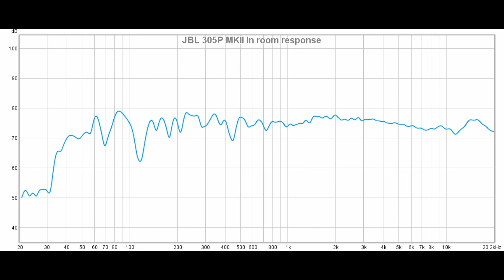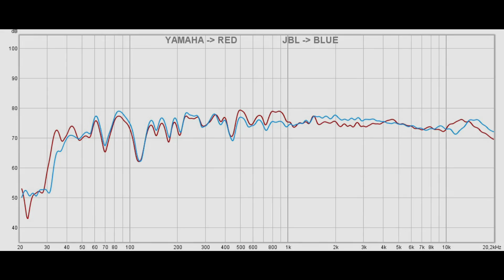Yamaha HS7 vs JBL 305P MKII || Sound & Frequency Response Comparison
Yamaha on amazon DE
Yamaha on amazon UK
Yamaha on bhphotovideo
JBL on amazon DE
JBL on bhphotovideo